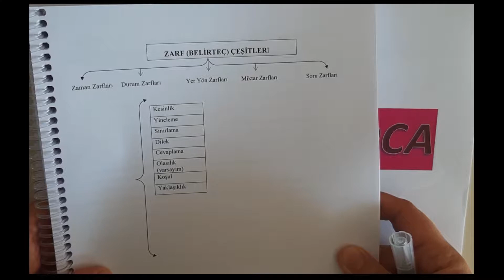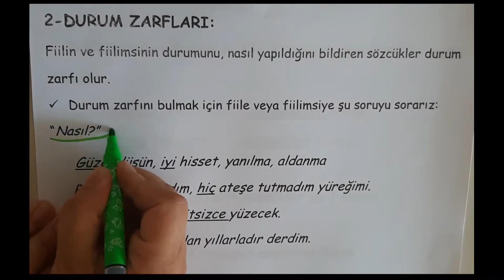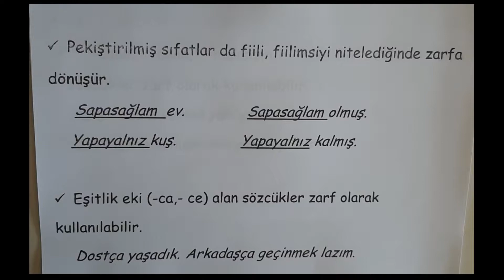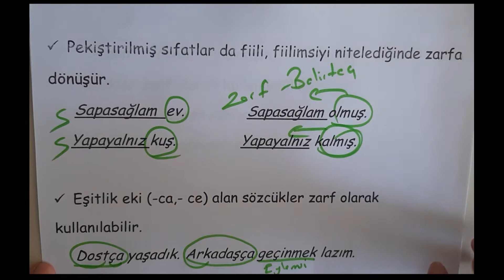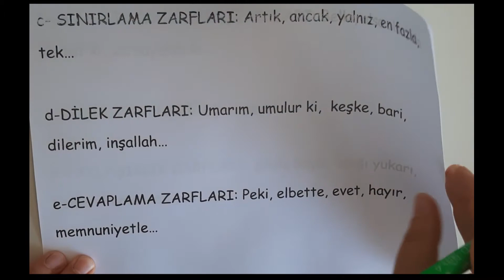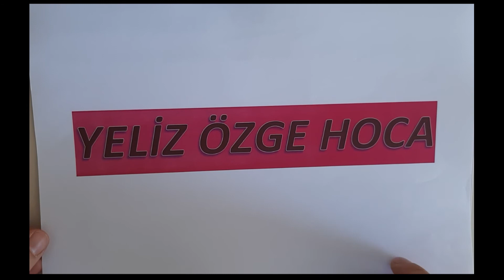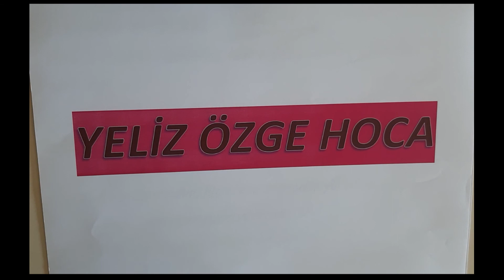ZARF [BELİRTEÇ] DURUM ZARFLARI (BÖLÜM 3)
HERKESE MERHABA!
DURUM ZARFLARI NELERDİR?
DURUM ZARFLARININ ÖZELLİKLERİ NELERDİR?
YENİ KONUMUZUN ÜÇÜNCÜ VİDEOSUNU MUTLAKA İZLEYİN.
DEVAM EDİYORUZ DERSLERİMİZE!
AMA KİMİNLE?
BİRİCİĞİMLE...